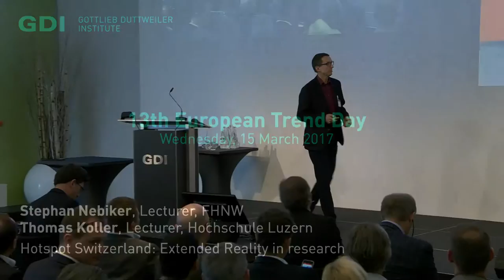Hotspot Schweiz: Extended Reality in der Forschung | 13. Europäischer Trendtag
Stephan Nebiker, Dozent, FHNW und Thomas Koller, Dozent, Hochschule Luzern präsentieren Extended-Reality-Anwendungen in der Forschung.